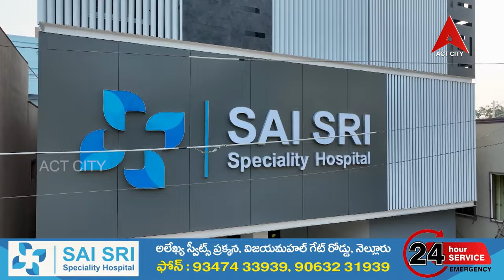హెల్త్ లైన్ // డా.పి. బిందురెడ్డి - Infertility Specialist Obstetrician Gynaecologist